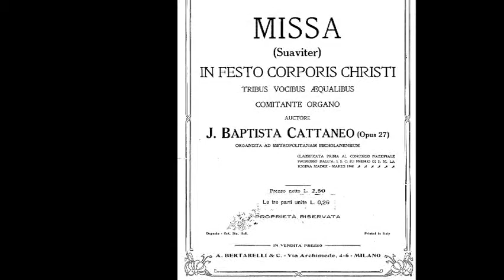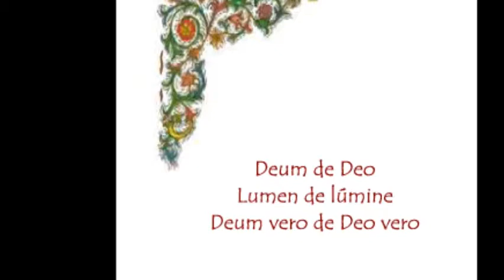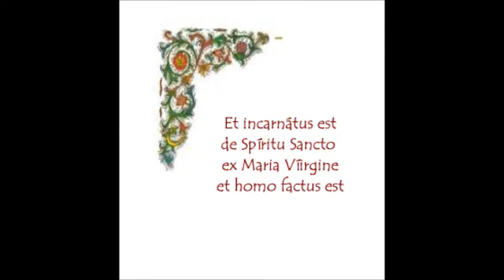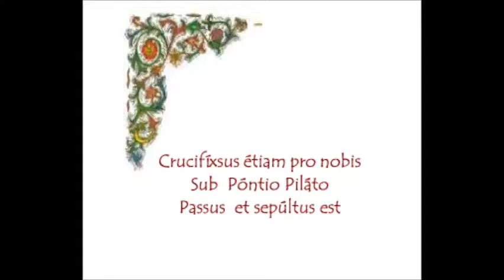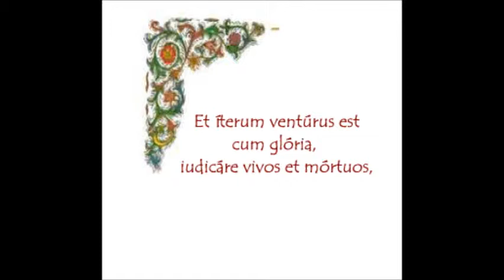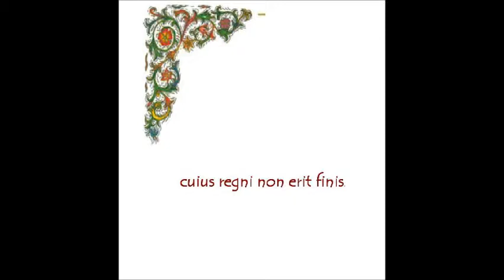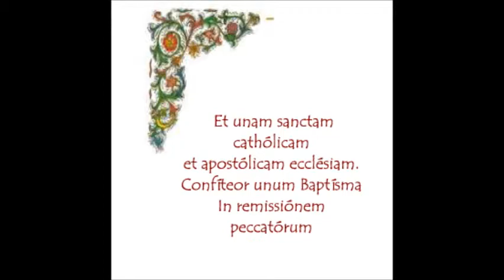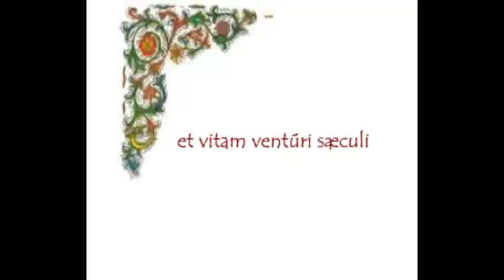Credo Missa Suaviter G B Cattaneo Op 27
La Missa Suaviter o più precisamente Missa in Festo Corporis Christi, premiata dal Concorso Nazionale A.I.S.C. col I° premio da S.M. la Regina Madre nel 1908. Originariamente per voci virili, viene ora eseguita alternativamente con le voci femminili. Esecuzione in Elevazione Musicale a Castel Rozzone (Bg) il 5 gennaio 2015